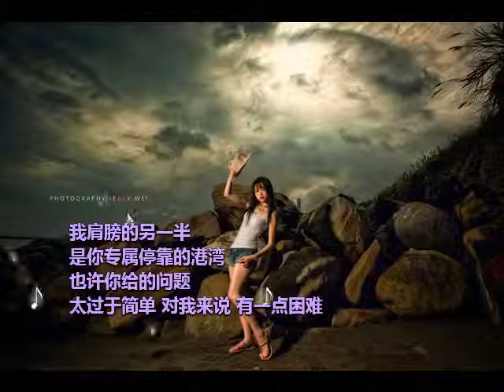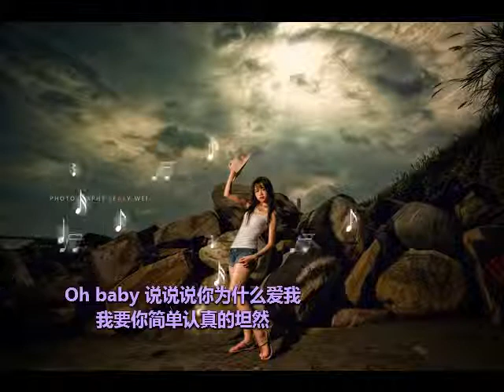高进 说你为什么爱我